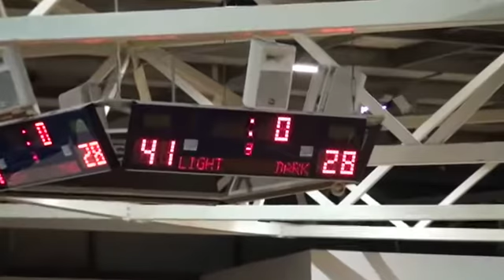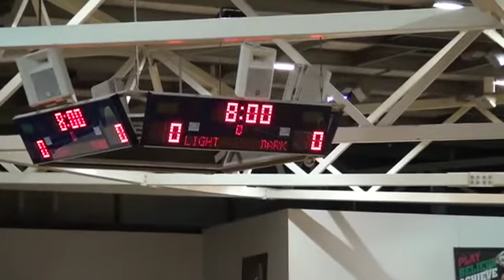VNL 2015 RD8 19U Yarra Valley Grammar vs Melb Uni Lightning 2nd Half.mov